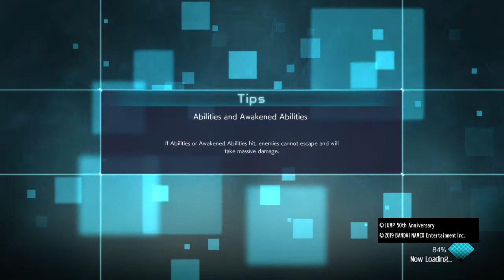YU-NO: A Girl Who Chants Love At The Bound Of This World Episode 10 (Review) Mind Control Is OP!!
Twitch Weevensteven